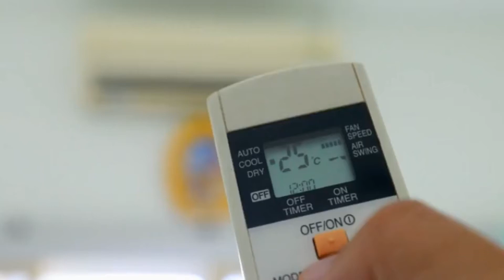cooling down room by changing temperature on air conditioner